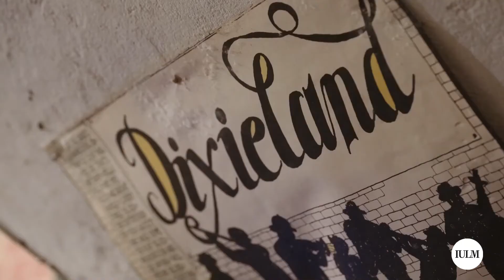Vorrei sparire senza morire - Un film di IULMovieLab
Presentato nel settembre 2021 alla Mostra Internazionale d’Arte Cinematografica di Venezia, “Vorrei sparire senza morire” è il film realizzato da IULMovieLab con protagonista Pupi Avanti.

Abbiamo chiesto a Nicola Baraglia e Marta Antonioli, laureati IULM, e a Pupi Avanti, com’è stato lavorare insieme.